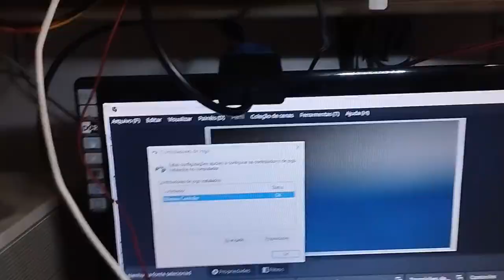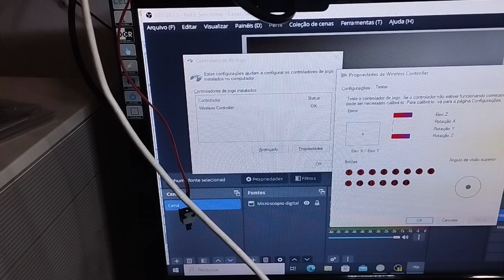Como adaptar controle dualshock 4 para arcade.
Fala ae pessoal, postando um vídeo explicando como eu fiz para poder adaptar um controle dualshock 4 para o uso no arcade seja qual for.